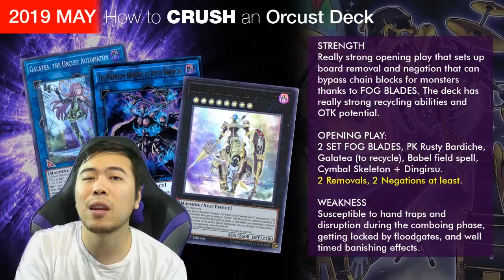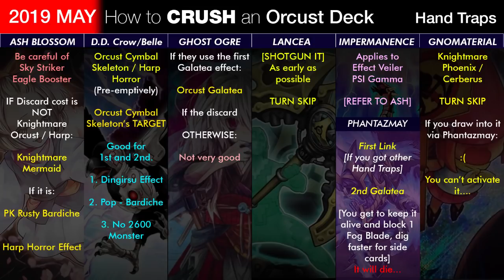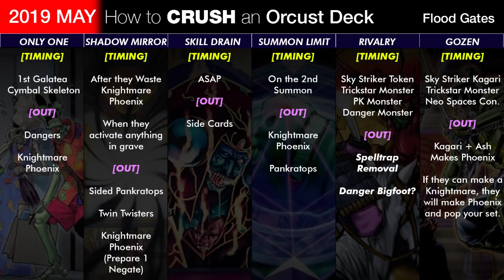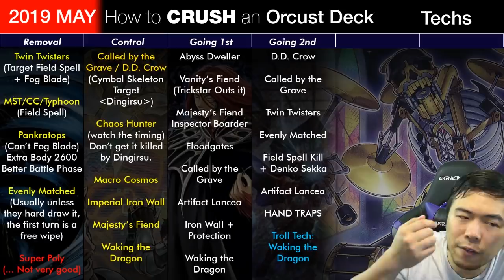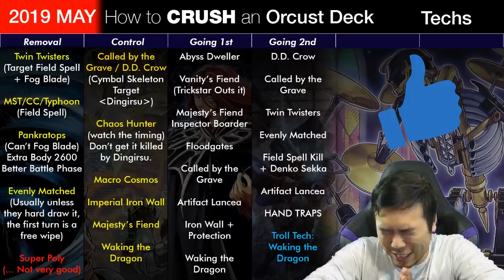How to Crush the Orcust Match Up - in depth - Yu-Gi-Oh!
If you don't like Orcust and want them sent to the shadow realm, this is how. Special thanks to Georgiy! for helping me out massively with this one. Maybe my Lanceas will start working now.